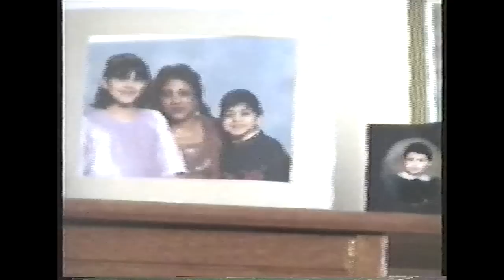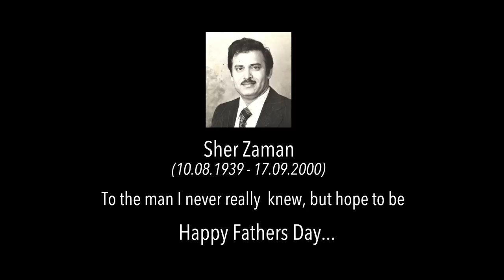Ahmed Sher Zaman - Photograph Music Video - Happy Fathers Day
Fathers Day is on 21st of June.

On 17th September 2000, I lost my father; I was only 6 years old.  Unfortunately for me, I never actually knew him, never really got to bond with him. I haven’t had the privilege of growing up with him by my side teaching me the life skills a father teaches their young boy. I do have little memory of things I used to do when I was younger…very faint memory. I remember following him around the house and taking his every step, I have some memory of walking down to the local mosque to pray with him and that’s probably about it.

These home videos and a few photographs are all I really have left of him. In fact, editing this video was the most I’ve seen of my dad, even listening to his voice seemed out of place for me.

Having a father in the house changes everything; there are certain rules that are in place, there’s a certain feel in the house. Having the presence of a father itself is sometimes all you need. There are some decisions I have made growing up that I’ve looked back on and said, ‘ok, that wasn’t the best decision’. Those decision that maybe a father could have prevented…..

You see losing your father at a young age is difficult, there’s a lot that you need to learn your self, there’s a lot that you need to gain yourself. You have to become independent at a young age, motivate yourself, and do your fathers name proud.

I thought id make this video as a little present for him, a few little memories to share. From where we were, to where we are now.

Rest in peace Dad

Miss you loads

Ahmed Sher Zaman